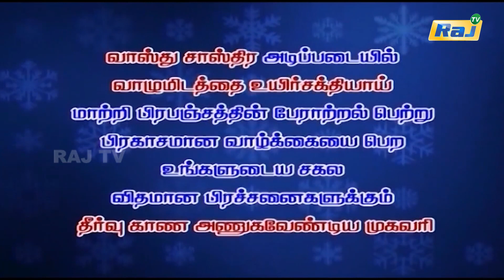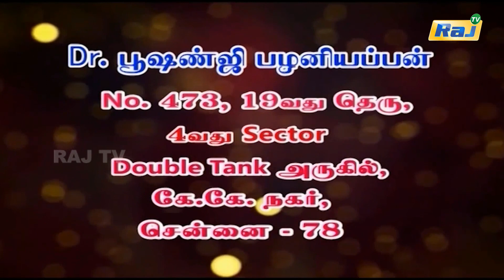Jyothidar Dr. Bushanji Palzhaniappan | Episode - 4 | Astrology Show | Raj Television